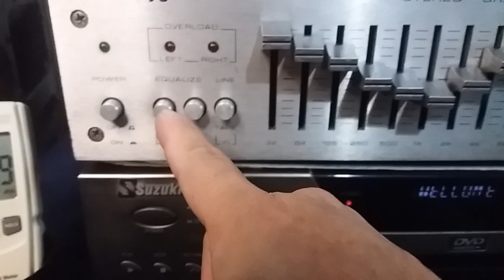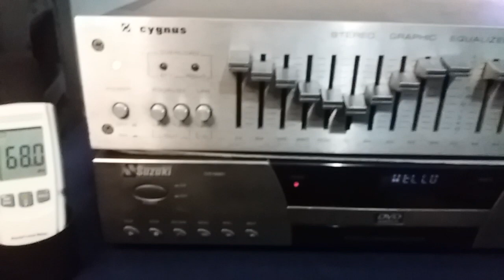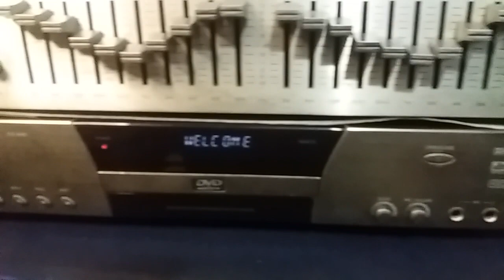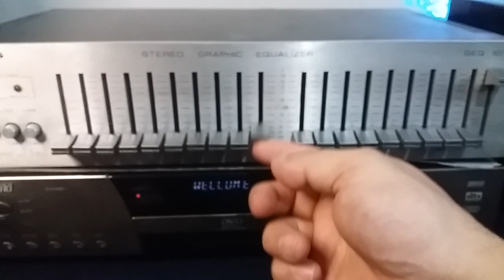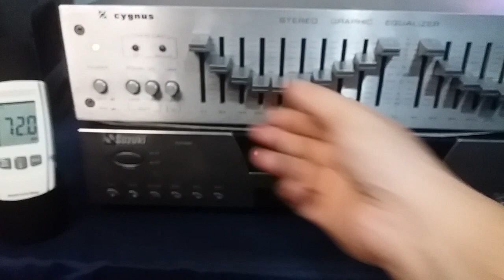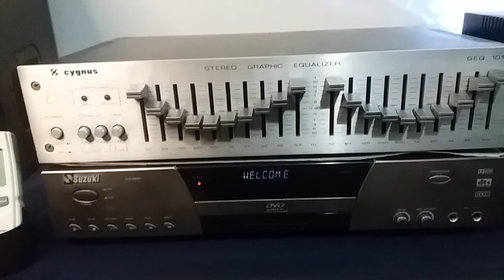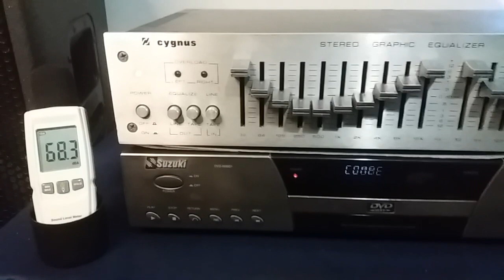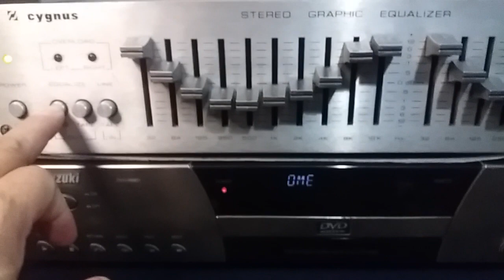Chegando... Equalizador Cygnus GEQ 1012 PRÉ CP 800 AMPLIFICADOR PA 800 - SOM VINTAGE 12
Pré Amplificador  valor = 1480,00  /  Cygnus PA 800  valor = 1580,00
Amplificador PA 800 em muito bom estado, revisado, transistores de saída Nec Made in Japan